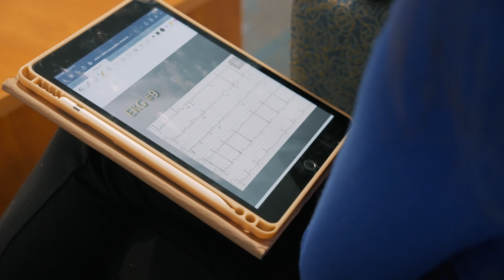Marissa Barria, Physician Assistant Program | Midwestern University Downers Grove Campus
Physician Assistant student Marissa Barria shares her journey of growth and learning as she takes on the challenges of a PA student at Midwestern University.
College of Health Sciences-Illinois
Master of Medical Science (M.M.S.) in Physician Assistant Program

Midwestern University's Master of Medical Science (M.M.S.) in Physician Assistant Studies is an immersive, full-time program spanning 27 months from matriculation to graduation. It offers students the opportunity to earn a valuable graduate degree while satisfying the eligibility requirements for the Physician Assistant National Certifying Examination (PANCE).

Develop the skills you need to be a vital member of the healthcare team as a student in the Physician Assistant Program. You'll learn from caring faculty experts who will prepare you to apply evidence-based medicine and compassionate decision making to benefit a diverse community of patients. Our student-centered curriculum and expansive clinical experiences will prepare you to build your future as a competent, caring physician assistant dedicated to making meaningful contributions to your patients, the community, and the profession.